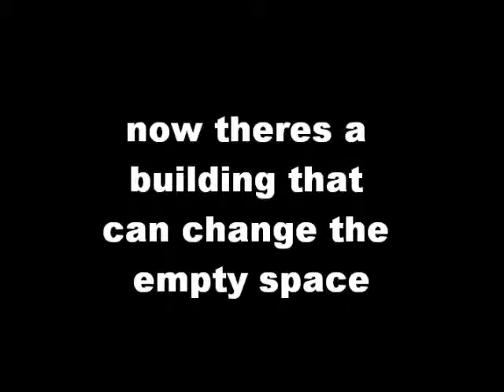I believe in america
About 9/11 and how new yorks empty space will be filled